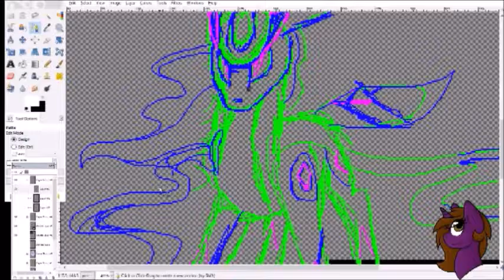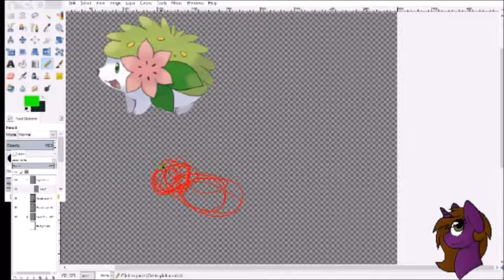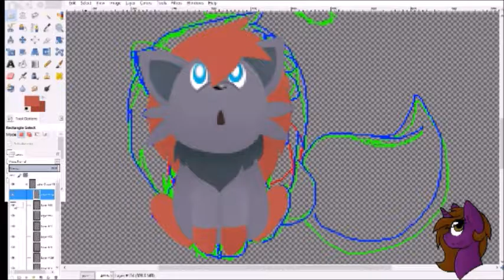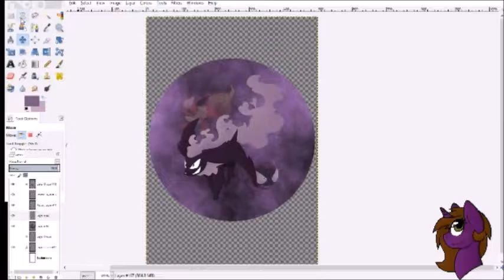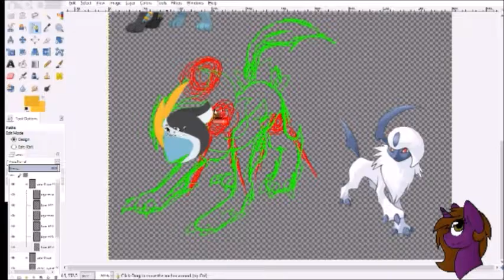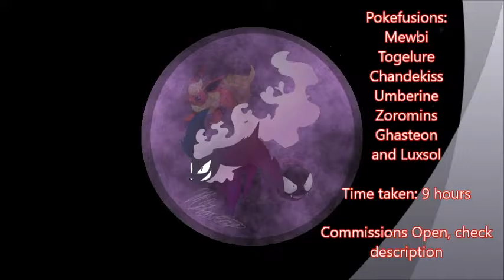Speed Painting Pokefusions #2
Want more art?
Also checkout my deviantART:
Catcha ya later